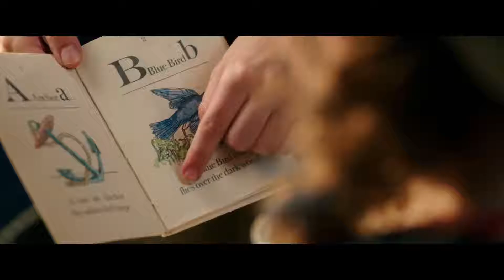8 Movies That Are Going To Blow You Away In 2017 | The Trailer Lab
The Trailer Lab

8 Movies that are going to blow you away in 2017

1. Ghost in the Shell
2. Logan
3. Alien: Covenant
4. T2 Trainspotting
5. Spiderman Homecoming
6. Beauty and the Beast
7. Wonder woman
8. Blade Runner 2049

Howdy everyone, The Trailer Lab channel is your haven to watch brand new movie trailers.

The Trailer Lab uploads the best and the newest movie trailers for you to watch and discuss about.

The Trailer Lab playlists contain Top Pick of The Trailer Lab and collective trailers of new movies and more…

The End